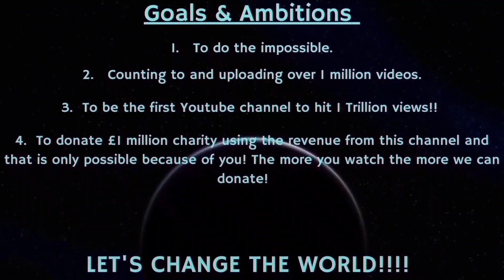Counting to ONE MILLION!!, This is Number 86,695